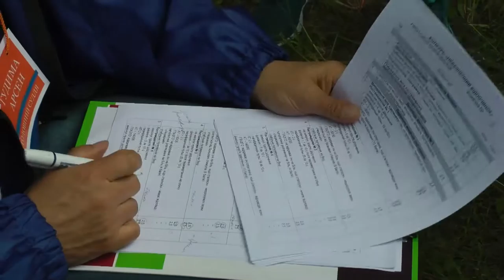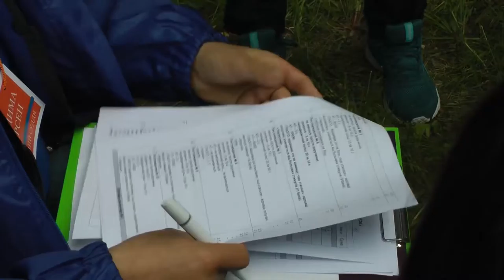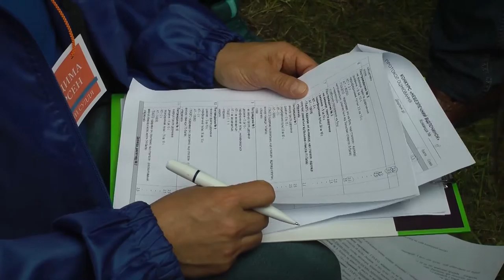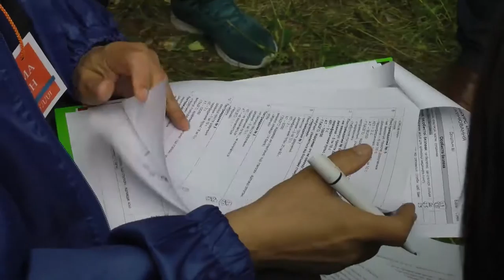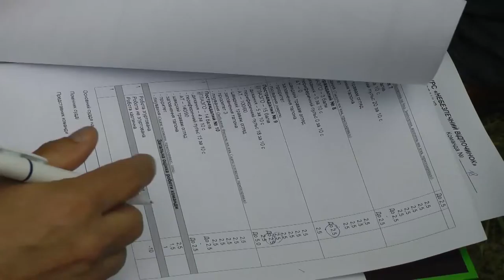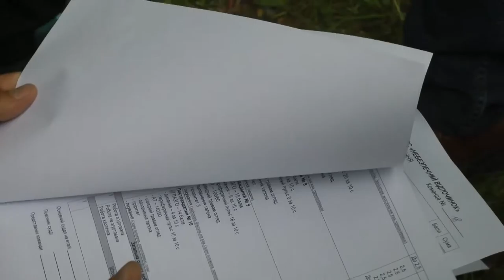Медичне сортування та підсумок суддів - Сумські медичні ралі 2017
Сумські медичні ралі 2017
Конкурс: Медичне сортування та підсумок суддів